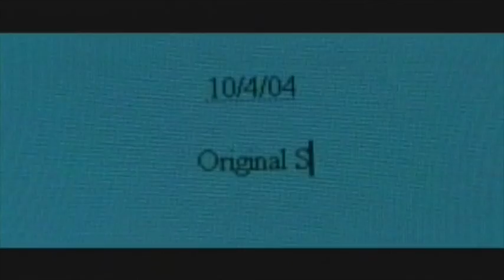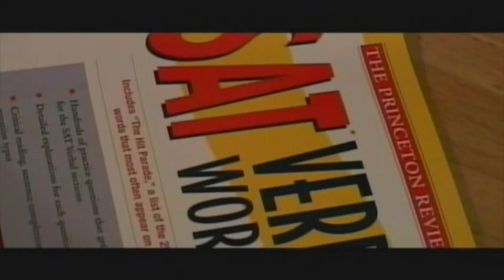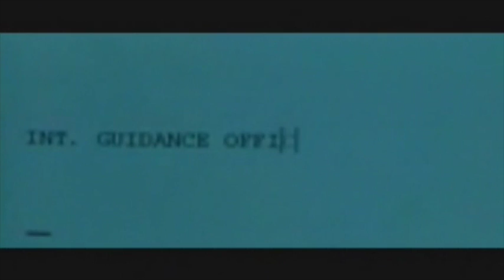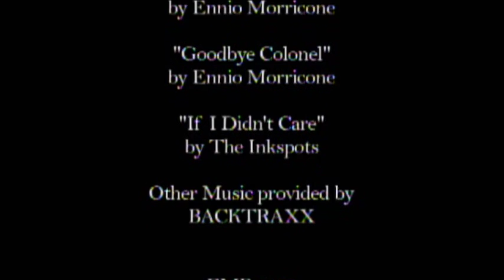Shooting Myself (2005)